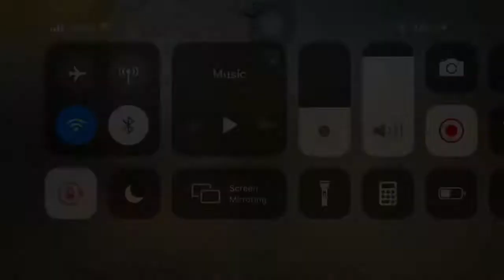MY 2ND ARCADE WAR | 26 KILLS | 4K+ DAMAGE | EXTREME GAMEPLAY | PUBG MOBILE